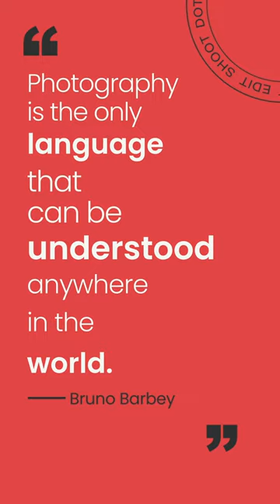Inspirational Photography Quotes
Read more from our collection of inspirational photography quotes.